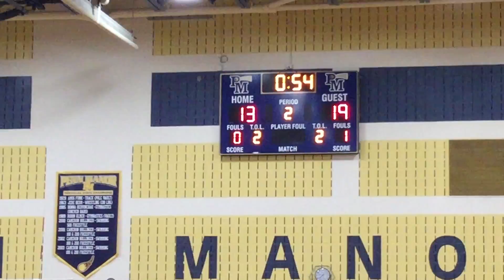2016 Hempfield HS Boys Volleyball, Varsity at Penn Manor, Game 2 of 3, 5-03-2016.MOV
2016 Hempfield HS Boys Volleyball, Varsity at Penn Manor, Game 2 of 3